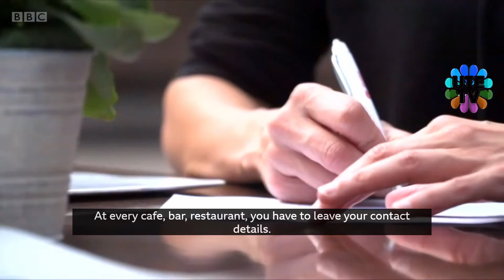Frankfurt has a population of 750,000 but is averaging just five to six new cases of coronavirus/DAY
Coronavirus: Inside Germany's largest airport during the pandemic.
Frankfurt has a population of 750,000 but is averaging just five to six new cases of coronavirus a day.

BBC Berlin correspondent Jenny Hill takes a look at how that might be happening.